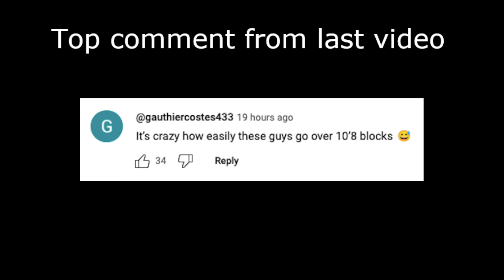BYU vs Stanford Men's Volleyball 2024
BYU wearing blue